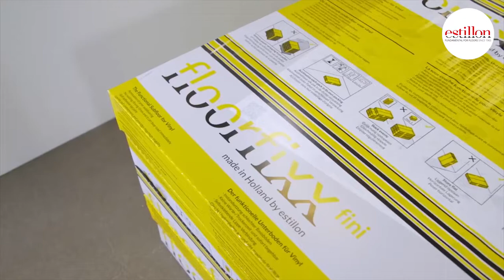Floorfixx fini systeemvloer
Floorfixx fini is een systeemvloer die kleine oneffenheden in de ondervloer opvangt. Met behulp van de zelfklevende lip-las verbinding creëert u snel en eenvoudig een nieuwe, isolerende en egale ondervloer die direct belastbaar is. Floorfixx fini is geschikt voor huishoudelijke en licht projectmatige toepassingen.

• Renovatie van slechte basisvloeren ten behoeve van tapijttegels, vinyl en PVC klik vloeren

• Geen wacht-/droogtijden en direct belastbaar

• Zelfklevende lip-las verbinding

• Egaliseert oneffenheden

• Maximale stabiliteit

• Verlengt de levensduur van tapijttegels, vinyl en PVC klik vloeren

• Isoleert contactgeluid en voldoet aan de 10dB norm gesteld door de VvE